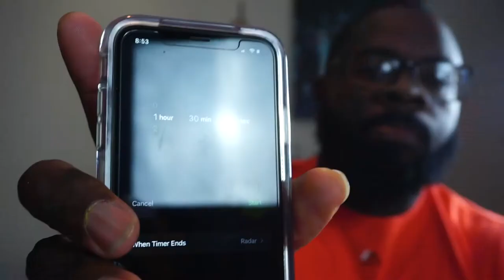COUPLES TAG: Pumpkin Carving Contest CHALLENGE!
Every year we have a challenge to see who can carve the best pumpkin! Oh... and despite what he says... I did NOT go to art school! LOL

Who gets your vote?!